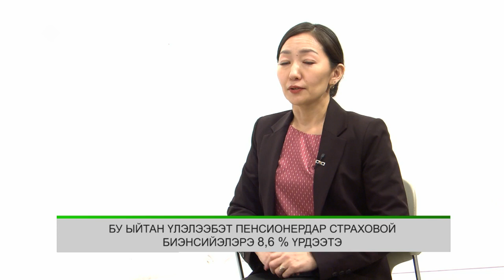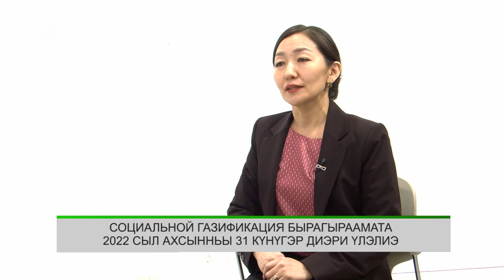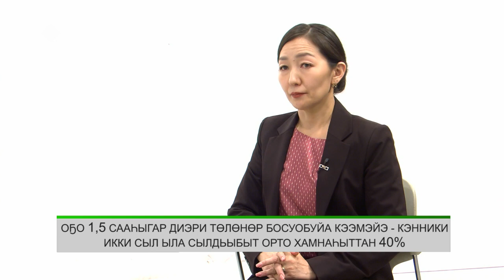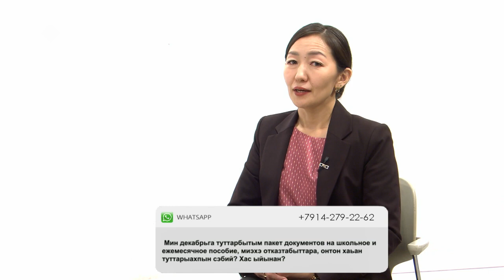«Эйгэ» биэриигэ: сир учаастагар сыһыаннаах мөккүөрдэр (21.02.22)